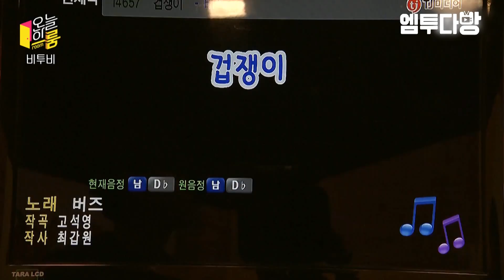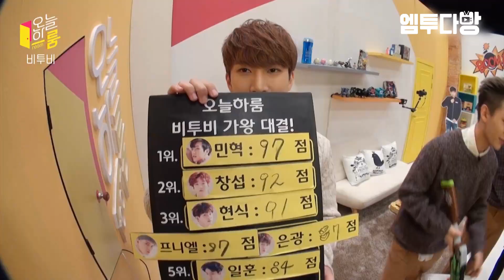가창돌 비투비(BTOB)의 노래방 애창곡은? (feat. 버즈- 겁쟁이) | [엠투다방]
[엠투다방] 가창돌 비투비(BTOB)의 노래방 애창곡은? (feat. 버즈- 겁쟁이)
[M2 Replay] What's BTOB's favorite karaoke song? (feat. Buzz-Coward)

엠투다방 : 다시 보자 아껴둔 M2 레전드
M2Replay : Some fun old M2 treasures to watch again!